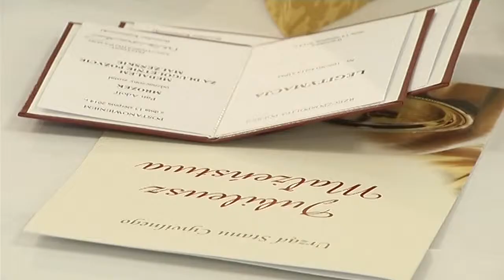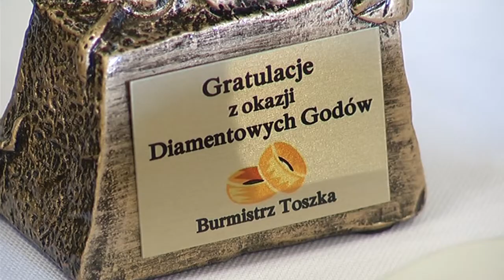Złote i diamentowe gody